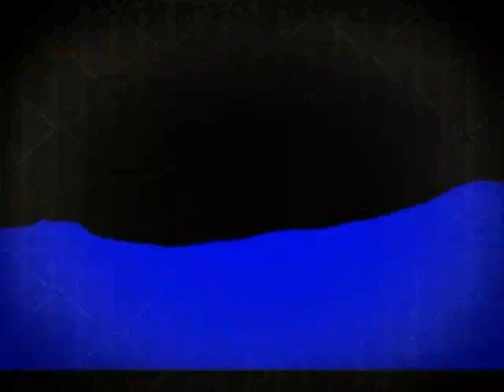Loras Filmmakers Club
An intro to what we can do this year.